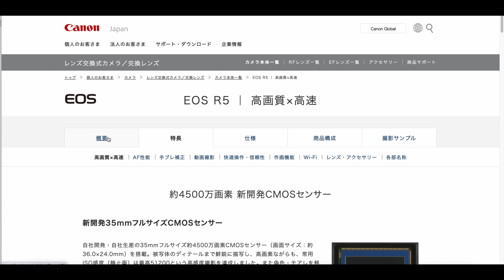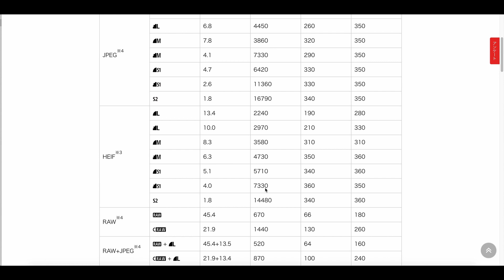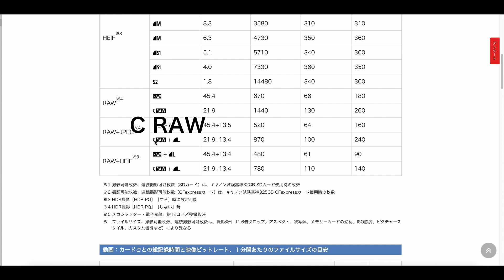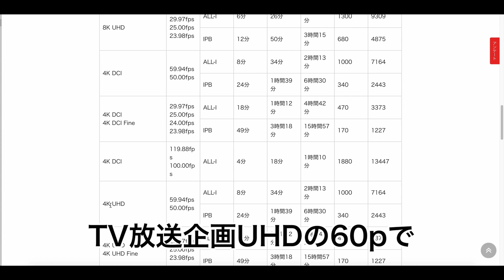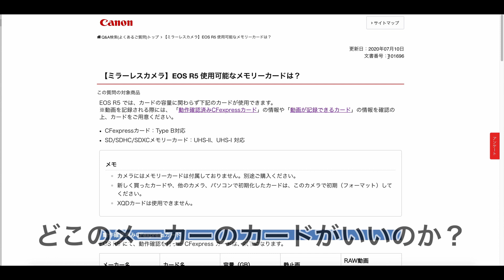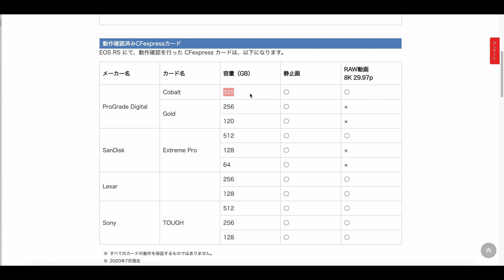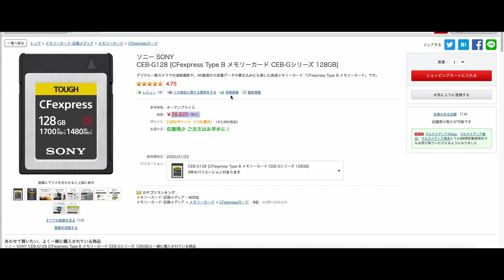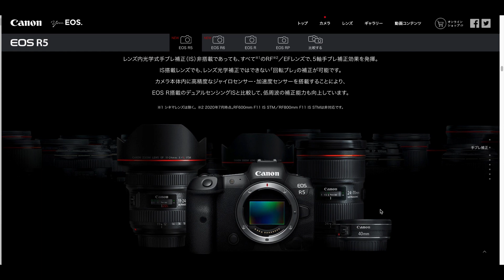【EOSR5】発売日当日到着確定！どのCFexpressを買えばいい？撮影可能枚数や4K8K対応についてキャノンに問い合わせてみた【Canon】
キャノンオンラインショップにて予約していたEOSR5が発売日当日に届きそうです。
（オンラインショップに電話で確認した際、発売日当日着の出荷分になっているとのこと。）

かなり品薄と言われており、期待していなかったが当日に届くということで
CFexpressカードについて少し調べてみました。

パッと調べた内容のため一部間違いなどがある場合は訂正させていただきます。
理論値、転送速度、読み書きの速度など専門的なことはそこまで把握しておらず
数値的なものでしか比較ができないなど、至らない点ばかりですがご覧いただければ幸いです。

あと、8月29日（土）にスタジオでのストロボ講習会も予定しております。

1時間9,000円（税別）。キャンペーン料金実施中